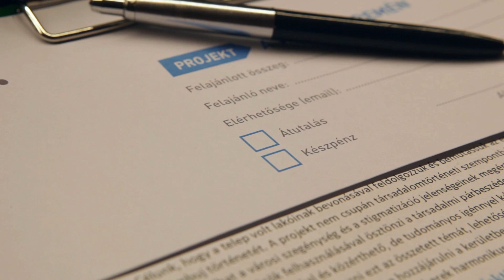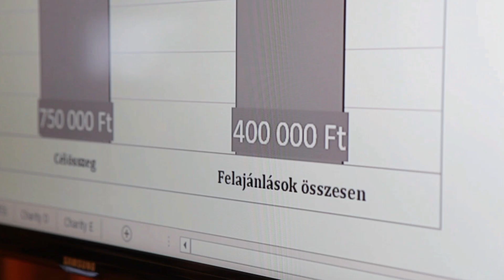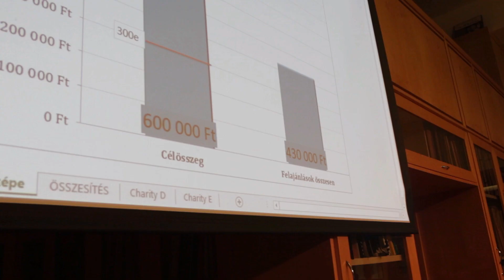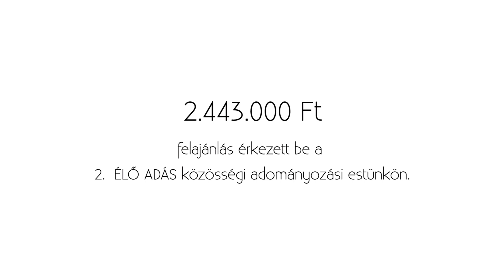2. Élő ADÁS közösségi adománygyűjtő est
2016. november 22-én volt a 2. Élő Adás közösségi adománygyűjtő estünk a ferencvárosi Budapest Music Centerben. 93 felajánló, közel 2 és fél millió forintot ajánlott fel három, helyi projekt javára.
 A három kedvezményezett projekt, mely az esten bemutatkozott és meggyőzőnek bizonyult: 1. A város peremén ( Tóth Fruzsina Márta), 2. Védett átkelő (Komáromi Erzsébet Katalin) és a 3. Budapest Hangtérképe projekt (Király Hunor). GRATULÁLUNK a projektek képviselőinek és KÖSZÖNJÜK a pénzbeli és természetbeni felajánlásokat egyaránt! A videót Pivarnyik Balázs készítette.